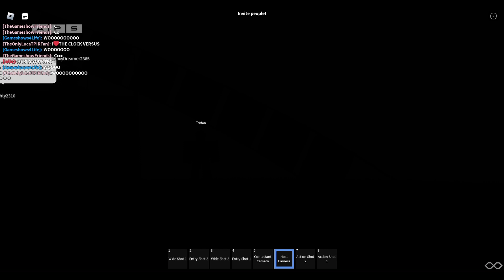Arman Productions The Clock Versus Season 2 Episode 10